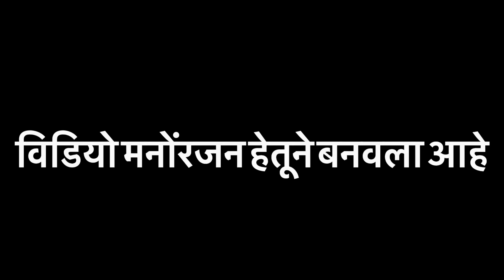वाढदिवसाचा दंगा बायकोने दाखवला कोल्हापुरी इंगा 🙁😖😞